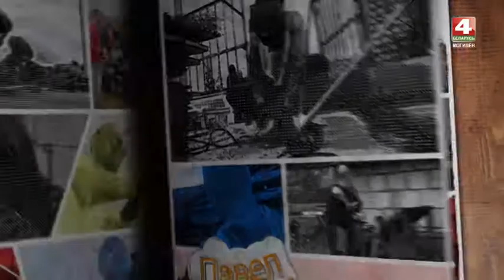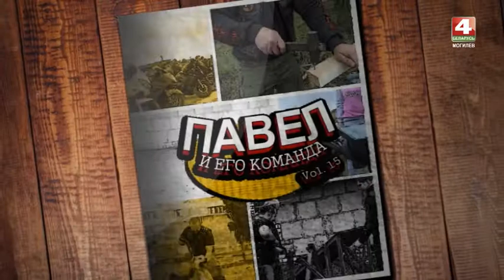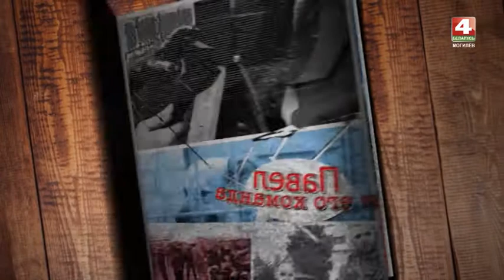Павел и его команда №15